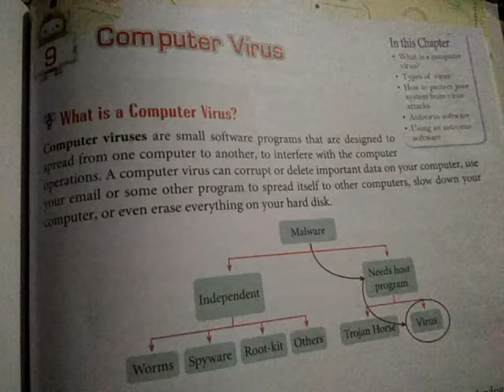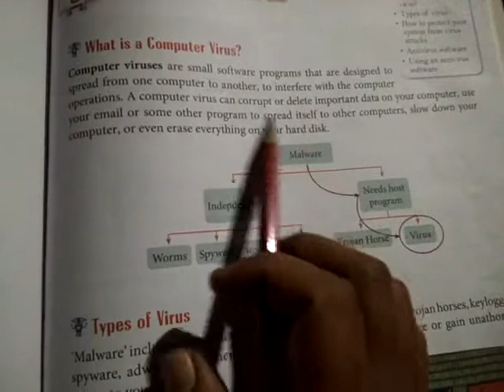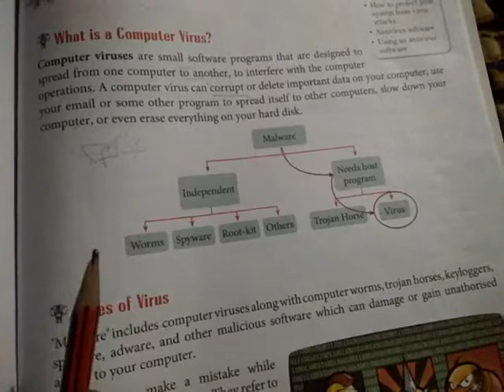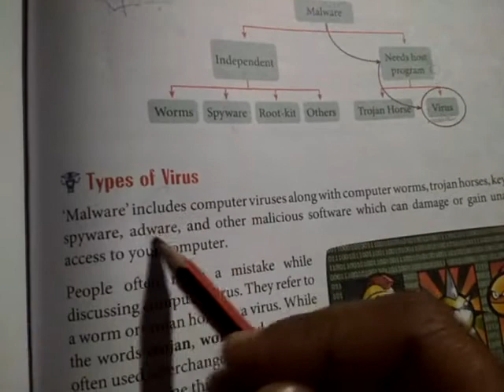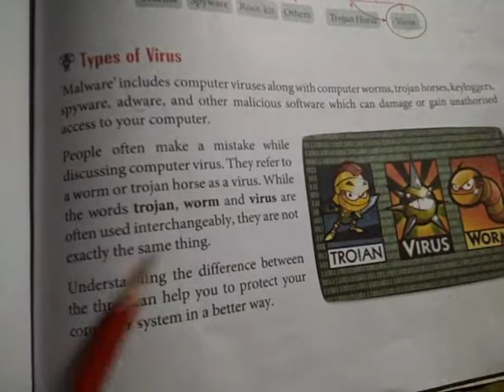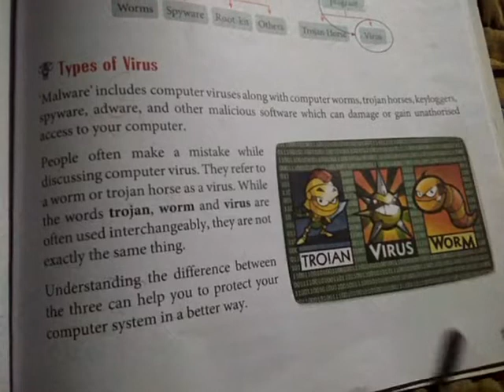Computer Viruses..... 9th chpater -7th